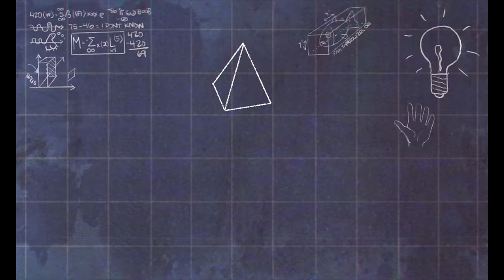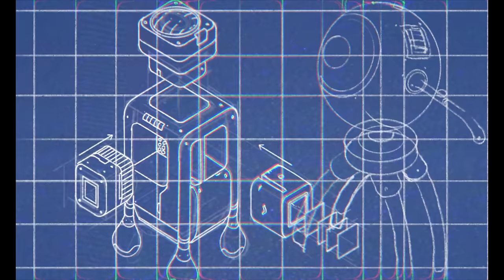Aesop Rock - Mindful Solutionism (Official Video)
VIDEO CREDITS:
Creative Director: Justin “Coro” Kaufman
Art Direction: Justin “Coro” Kaufman
Executive Producer: Melissa Lee
Producer: Danielle Helsaple
2D Animation: Justin “Coro” Kaufman
3D Scenes: Justin “Coro” Kaufman & Heroic Studios (Head of CG: Sandy Heslop // Trailer Production Team Lead: Sergey Egorov // Lead Producer: Sasha Polishchuk // Team Manager: Yanina Kartun // CG Generalist: Danil Stepanenko // CG Generalist: Vitalii Biletskyi // Producer: Nelli Shmanova)
Editing: Justin “Coro” Kaufman

LYRICS:
2.5 million years ago, a friend of mine
Made a tool from a stone and defended his tribe
It’s technology, sorry for the technical term
It’s a wheel, then a fire and the rest is a blur
Throw a theorized plot in the pot with applied science
Let it sit, I bet it streamlines your environs
What’s a resource local to the grotto
The method isn’t free until the mechanism follow
That’s technology, innovate a difference
A feat of engineering, a system made efficient
There isn’t a condition, complication, or revision
Where the answer ain’t to build a more sophisticated widget
Idget, tired of games, Bronze Age, Iron Age
Weaponry in stellar form, shelter finer by the day
Live stock and vegetables in rows behind the hideaway
Mesopotamia out the muhfuckin' lion cage

If it's out of the bag, then it's out of bag
Now that is a powerful cat

You take a lever and a pulley and a winch and a wedge
You get a labyrinth of aqueducts and pyramid steps
Before the Jesus, Archimedes on that miracle tech
Year zero, you could feel the future rearing its head
Put a shoe on a horse, shoot a man with a gun
Steampower, bifocals, and mechanical funk
Manipulate electricity, no it can not be done
Yes it can, ain’t a dam that could cancel the flood
True to human curiosity, at the tree of knowledge
Pulling genies out of bottles, stealing from Leonardos
Plane train auto, hauling space age cargo
Bizarro technology, everyday is tomorrow
Telegraph, telephone, you could flirt with Doris
In Poughkeepsie from a cozy geodesic dome in Sydney
You can write a letter with no paper
You could fix anything with a laser

You could get a robot limb for your blown off limb,
Later on the same technology could automate your gig
As awesome as it is
Wait It gets awful, you could split a atom willy-nilly
If it’s energy that can be used for killing then it will be
It’s not about a better knife, It’s chemistry and genocide
And medicine for tempering the heck in the projector light
Landmines, agent orange, leaded gas, cigarettes
Cameras in your favorite corners, plastic in the wilderness
We can not be trusted with the stuff that we come up with
The machinery could eat us, we just really just love our buttons
Ummm... technology, focus on the other shit
3D-printed body parts, dehydrated onion dip
You could buy a jet-ski from a cell phone on a jumbo jet
T-E-C-H-N-O-L-O-G-Y, it’s the ultimate